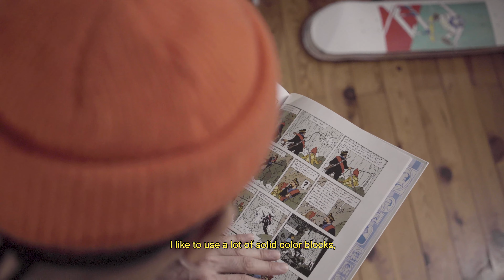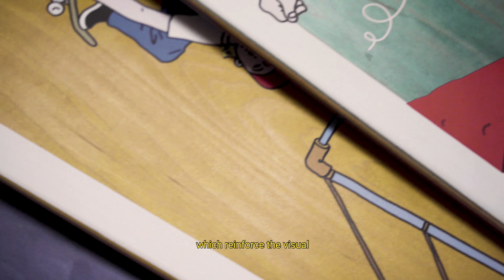DECK 120 COLLAB BRUCELIGNE - Decathlon Skateboarding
La nouvelle série de planche DECK 120 a été réalisée en collaboration avec l'artiste skateur Lillois Bruceligne. Ces boards réinterprètent des sports historique avec une pointe d'humour et une ligne claire, caractéristique du style de l'artiste.

Les boards sont disponible en taille 7,75''  /  8''  /  8,25''  /  8,5''  /  8,75''

Vous pouvez retrouver ce modèle dans certains magasins Decathlon ainsi que sur le site internet decathlon.fr.

Conçu par notre équipe de skateurs, les produits Decathlon Skateboarding ont pour but de rendre le skate accessible à tous.

The new DECK 120 board series was created in collaboration with the skating artist Lillois Bruceligne. These boards reinterpret historical sports with a touch of humour and a clear line, characteristic of the artist's style.

The boards are available in sizes 7,75'' / 8'' / 8,25'' / 8,5'' / 8,75''.

You can find this model in some Decathlon stores as well as on the website decathlon.

Designed by our team of skateboarders, Decathlon Skateboarding products aim to make skateboarding accessible to all.